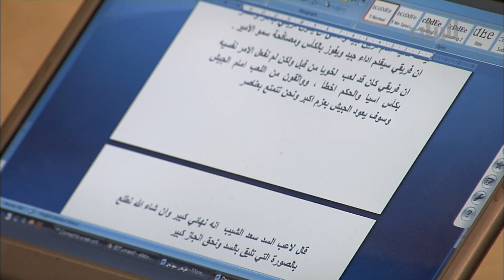برنامج تراحيب - الفقرة الثالثة - 21-05-2015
تضمنت هذه الفقرة التقارير التالية:
-  المؤتمر الصحافي الخاص بالاستعدادات للمباراة النهائية التي تجمع فريقي السد والجيش على كأس سمو الأمير المفدى.
- حفل توزيع جوائز كتارا للرواية العربية.